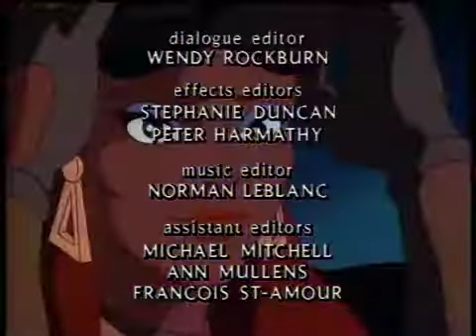[ FRONDA ] Копы (сериал 1988 – 1989) | C.O.P.S. - 16 Серия На русском языке!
Озвучивали:
► Эльмира Бестия
► Paladin82
Таймер:
► Paladin82
Перевод:
► Центурион